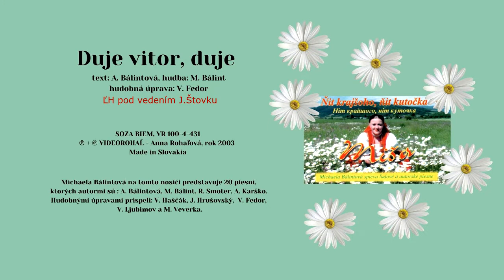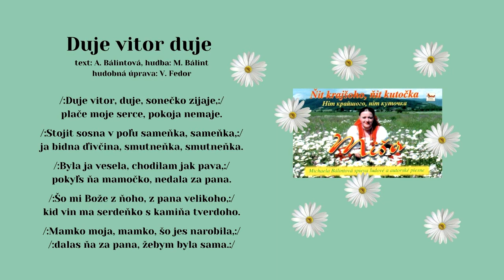BÁLINTOVÁ Miša, Duje vitor, Hudba M Bálint, text A Bálintová, LH J Štovku